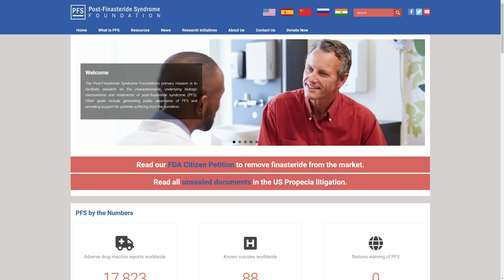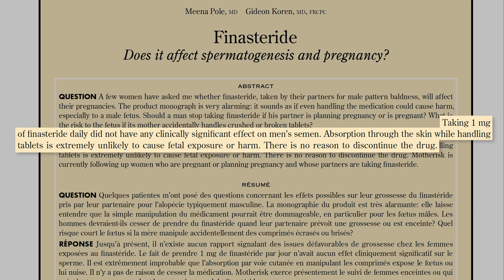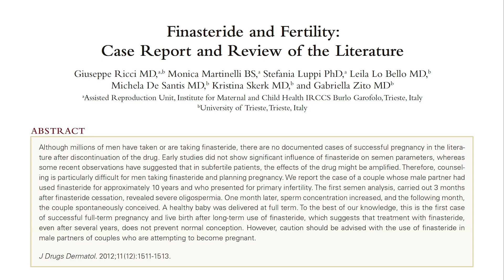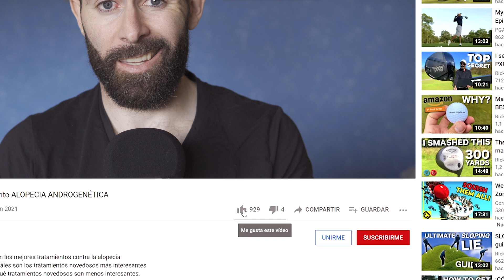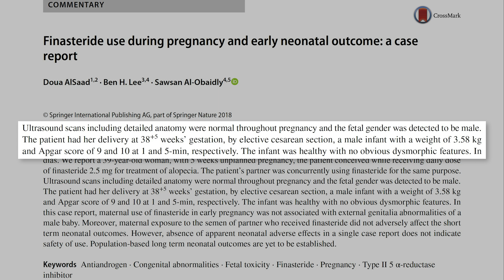Riesgos De Finasteride En El Embarazo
En este vídeo vamos a analizar si el uso de finasteride por parte del hombre o de la mujer puede conllevar un cierto riesgo de cara al embarazo o al desarrollo del feto.

𝗖𝗼𝗻𝘁𝗲𝗻𝗶𝗱𝗼
0:00​​​​​​​ - Intro
0:39 - ¿Pueden los Hombres usar Finasteride?
2:06 - ¿Pueden las Mujeres usar Finasteride?
2:37 - Los Asombrosos Casos de Pacientes
6:45 - Tienes Que Saber Esto

𝗣𝗿𝗼𝗱𝘂𝗰𝘁𝗼𝘀 𝗾𝘂𝗲 𝘂𝘀𝗼 𝘆 ​𝗿𝗲𝗰𝗼𝗺𝗶𝗲𝗻𝗱𝗼 𝗲𝗻 🅰🅼🅰🆉🅾🅽
𝗣𝗿𝘂𝗲𝗯𝗮 𝗔𝗺𝗮𝘇𝗼𝗻 𝗣𝗿𝗶𝗺𝗲 𝗚𝗿𝗮𝘁𝗶𝘀

⭐𝗣𝗿𝗼𝗱𝘂𝗰𝘁𝗼𝘀 𝗾𝘂𝗲 𝗿𝗲𝗰𝗼𝗺𝗶𝗲𝗻𝗱𝗼 𝗱𝗲 𝗠𝗜𝗡𝗢𝗫𝗜𝗗𝗜𝗟⭐
𝗠𝗶𝗻𝗼𝘅𝗶𝗱𝗶𝗹 𝗮𝗹 𝟱%: